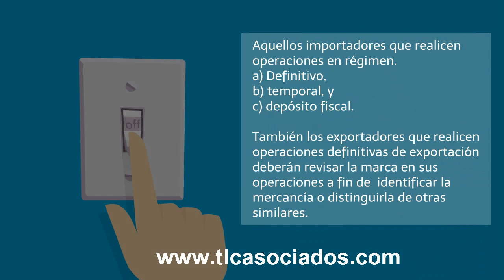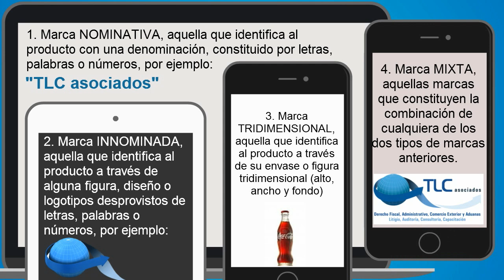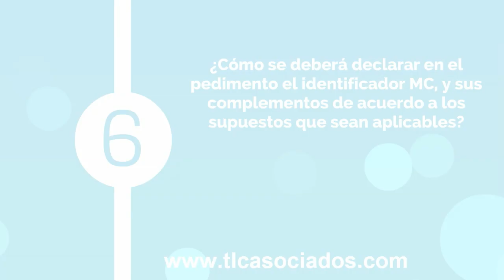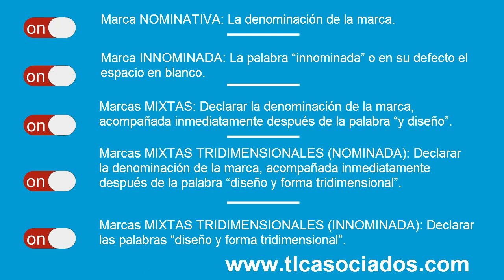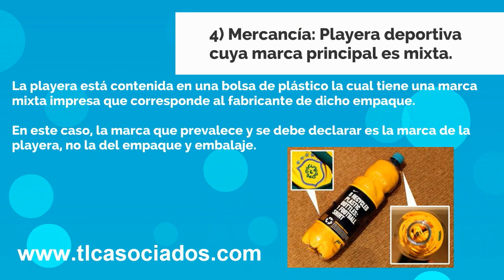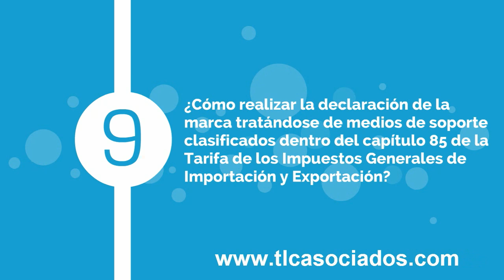Declaración de marca en pedimentos TLC asociados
Los importadores que realicen operaciones bajo el régimen definitivo, temporal o deposito fiscal están obligados a declarar la marca de sus productos.

Traducimos lo complicado de las leyes en algo útil para tu negocio, presentándote los esquemas y reglas para declarar la marca de manera correcta en tus operaciones de comercio exterior y aduanas.

Para mayor información:

TLC Región Noroeste, Baja California, teléfonos; 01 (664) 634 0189, 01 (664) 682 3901

TLC Región Centro, México, D.F., teléfonos, 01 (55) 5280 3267, 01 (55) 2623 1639.

TLC Región Bajío, Irapuato, teléfono, 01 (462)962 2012,  León teléfono; 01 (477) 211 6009.